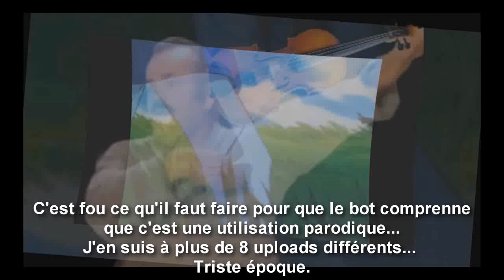Risitas contre les Eussou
Je réupload vu que la vidéo a sauté :(

son des eussous  : "EUSSOU 2" de vocaroo deter.